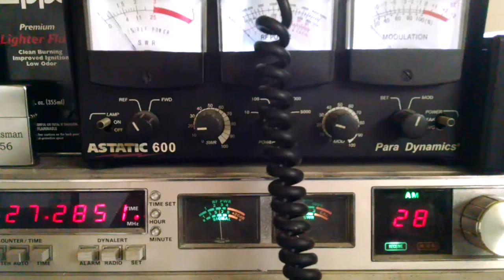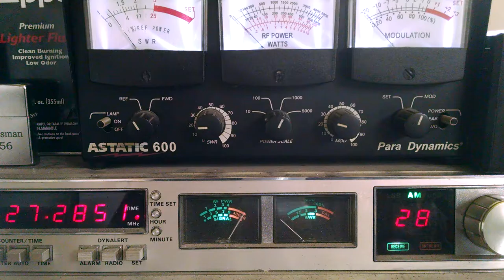Sandpile, 260 NC, 350, west Tennessee